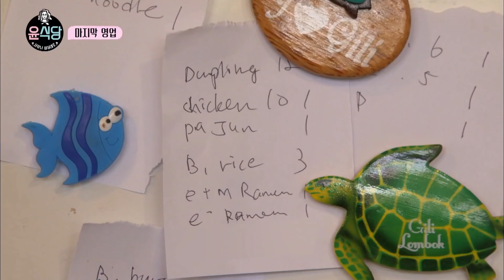(ENG/SPA/IND) [Youn'sKitchen1] Huge Order (Mental Breakdown)